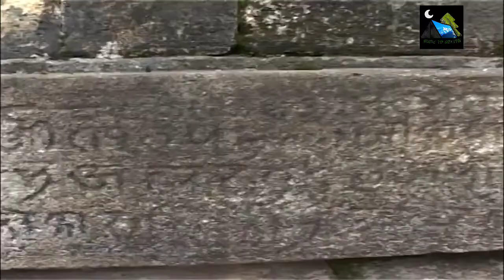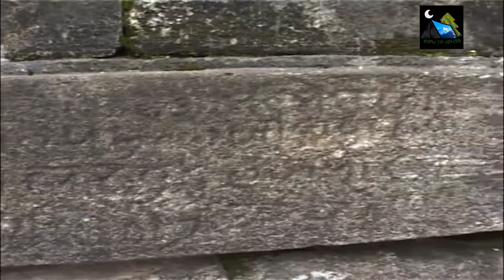Madmaheswar Documentary (with opening & closing ceremony) || Guide to Heaven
Madhmaheshwar is mystically covered by the snow-capped Himalayas on the right side, lush green alpine meadows on the left side and dense forest act as its backdrop.
with an elevation of 3497m(11,473ft) this place is situated in Rudraprayag district of Uttarakhand.
To reach this holy place one has to trek 17km from Ransi (Agtoli Dhar).

The shepherd huts, village houses, thousands of years old Madmaheshwar temple and picturesque views complete this town. The temple architecture is a classic north Indian style..

Madhyamaheshwar (Madmaheshwar) is a hindu temple dedicated to lord shiva and one of the Panch Kedar Pilgrimage circuit. The other temples in the circuit include: Kedarnath, Tungnath and Rudranath to be visited before Madmaheshwar and Kalpeshwar  to be visited after Madmaheshwar.
Situated 2km from Madhyamaheshwar, Budha Madmaheswar's holy shrine is a cluster of rocks. However, the journey to this place quite captivating with picturesque views of various peaks can be seen from here such as chaukhamba, mandani twins, kedarnath and bandarpunch over a small lake. Do visit this place for an enchanting experience.
Directed by - Babloo Junglee(Bablu Jungli)
Produced by - BKTC (Badri Kedar Temple committee)
Distributed by - Guide to Heaven
Jai Shree Madmaheswar.
Jai uttarakhand.
Jai shri kedar.